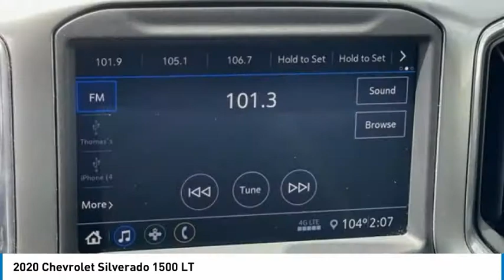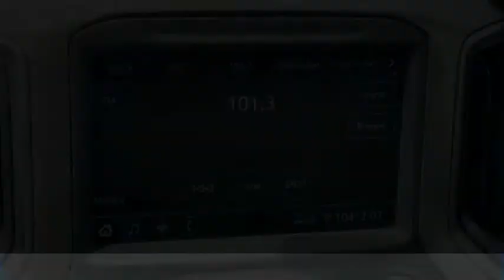2020 Chevrolet Silverado 1500 14276T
2020 Chevrolet Silverado 1500 LT

Bob Mills Mitsubishi
2150 N MARINE BLVD

2020 Chevrolet Silverado 1500 LT 8-Speed Automatic, Gideon/Very Dark Atmosphere Cloth, 170 Amps Alternator, 2 USB Ports (First Row), 220 Amps Alternator, 3.23 Rear Axle Ratio, 4.2 Diagonal Color Display Driver Info Center, 40/20/40 Front Split Bench Seat, 4G LTE Wi-Fi Hot Spot Capable, 4-Way Manual Driver Seat Adjuster, 4-Wheel Disc Brakes, 6 Speakers, ABS brakes, Air Conditioning, Alloy wheels, AM/FM radio, Apple CarPlay/Android Auto, Auxiliary External Transmission Oil Cooler, Bluetooth For Phone, Brake assist, Bumpers: chrome, Chevrolet Connected Access Capable, Chrome Grille, Chrome Mirror Caps, Cloth Seat Trim, Color-Keyed Carpeting Floor Covering, Compass, Deep-Tinted Glass, Delay-off headlights, Driver door bin, Driver vanity mirror, Dual front impact airbags, Dual front side impact airbags, Electronic Stability Control, External Engine Oil Cooler, Front anti-roll bar, Front Center Armrest w/Storage, Front reading lights, Front Rubberized Vinyl Floor Mats, Front wheel independent suspension, Fully automatic headlights, Heated door mirrors, Heavy Duty Suspension, Illuminated entry, Locking Tailgate, Low tire pressure warning, Manual Tilt-Wheel Steering Column, Occupant sensing airbag, OnStar & Chevrolet Connected Services Capable, Outside temperature display, Overhead airbag, Overhead console, Panic alarm, Passenger door bin, Passenger vanity mirror, Power Door Locks, Power door mirrors, Power Front Windows w/Driver Express Up/Down, Power Front Windows w/Passenger Express Down, Power Rear Windows w/Express Down, Power steering, Power windows, Preferred Equipment Group 1LT, Radio data system, Radio: Chevrolet Infotainment 3 System, Rear 60/40 Folding Bench Seat (Folds Up), Rear reading lights, Rear Rubberized-Vinyl Floor Mats, Rear step bumper, Rear Vision Camera, Remote Keyless Entry, Remote keyless entry, Single-Zone Manual/Semi-Automatic Air Conditioning, Speed control, Speed-sensing steering, Split folding rear seat, Steering Wheel Audio Controls, Steering wheel mounted audio controls, Steering Wheel Mounted Electronic Cruise Control, Tachometer, Tilt steering wheel, Traction control, Trip computer, Urethane Steering Wheel, Variably intermittent wipers, Voltmeter, Wheels: 17 x 8 Bright Silver Painted Aluminum, 8-Speed Automatic, Gideon/Very Dark Atmosphere Cloth.Recent Arrival! Clean CARFAX.